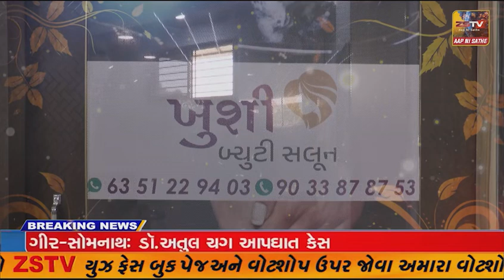અમદાવાદ શહેર પોલીસ દ્વારા સામાજિક એકતા માટે રક્તદાન શિબિરનું આયોજન